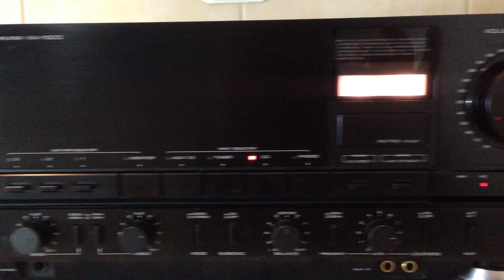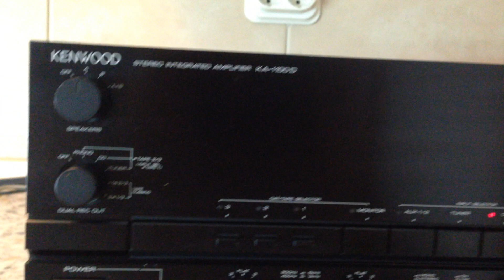Kenwood KA-1100D ( Test )